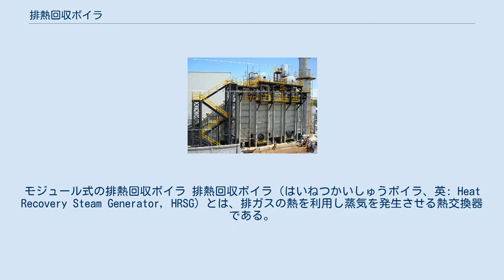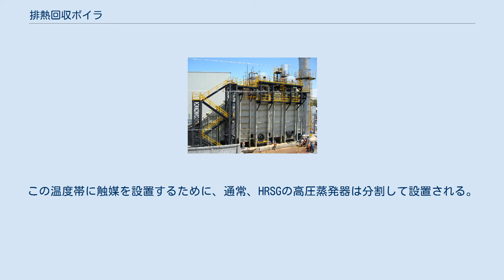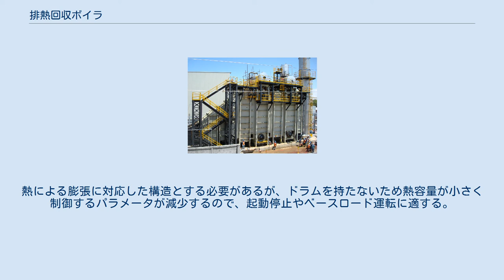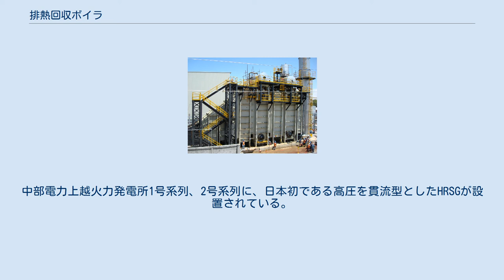排熱回収ボイラ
モジュール式の排熱回収ボイラ 排熱回収ボイラ（はいねつかいしゅうボイラ、英: Heat Recovery Steam Generator, HRSG）とは、排ガスの熱を利用し蒸気を発生させる熱交換器である。
コジェネレーションの一種であるコンバインドサイクル発電において、ガスタービンと排熱回収ボイラによる蒸気を用いた蒸気タービンを組み合わせると、高効率発電を実現できる。
 HRSGは、給水を加熱する節炭器（エコノマイザ）、水を蒸発させる蒸発器、蒸気と水を分離するドラム、湿り蒸気を蒸気タービンに送るために飽和温度以上に加熱し過熱蒸気とする過熱器、節炭器での結露を防ぐための給水予熱器の5つの主要部分で構成されている。
 HRSGは、排ガスの流れの方向、蒸気条件、伝熱管の支持方式など、様々な方法で分類することができる。
 排ガスの流れの方向で分類すると、竪型と横型に分類される。
竪型HRSGにおいては、排ガスが水平に設置された伝熱管を横切って垂直に流れる。
横型HRSGにおいては、排ガスが垂直に設置された伝熱管を横切って水平に流れる。
 蒸気条件により分類すると、単圧、複圧、三重圧に分類される。
単圧型HRSGは蒸気ドラムを1つしか有しておらず、単一の圧力の蒸気のみが生成される。
複圧型HRSGは低圧と高圧の2つの蒸気ドラムを持つ。
三重圧型は低圧、中圧、高圧の3つの蒸気ドラムを持つ。
中圧を再熱器として用いる三重圧再熱方式が主流となっている。
それぞれの部分はドラム、蒸発器、過熱器からなり、水を排ガスと熱交換することにより蒸気に変換している。
 ガスタービンコンバインドサイクル発電設備の最大出力は、大気温度の上昇に伴い低下するため、大気温度が上昇する夏場等に蒸気タービンの出力を増加させるために、助燃バーナーを設置する例がある。
助燃量の増加により蒸気発生量が増加するため、復水器の熱負荷の上昇に留意する必要がある。
 HRSG入口の流れを遮断するための切替弁を設置した場合、蒸気需要がない場合や何らかの理由でHRSGを停止したい場合でも、ガスタービンを動作させ続けることができる。
 排ガス脱硝設備をHRSG内に設置する例は日本国内において多く見られる。
排ガス中に含まれる大気汚染物質である窒素酸化物を選択触媒還元脱硝装置（SCR）にて分解するための触媒をHRSG内に設置する。
触媒は340℃～400℃の間の温度で最高の性能を発揮する。
この温度帯に触媒を設置するために、通常、HRSGの高圧蒸発器は分割して設置される。
低温脱硝触媒を用いた場合、SCRを蒸発器と節炭器の間の175℃～260℃の環境に設置することが可能となる。
 ドラムを持たない貫流型のHRSGも存在する。
貫流型のため、給水は、節炭器、蒸発器、過熱器を連続した経路をたどる。
熱による膨張に対応した構造とする必要があるが、ドラムを持たないため熱容量が小さく制御するパラメータが減少するので、起動停止やベースロード運転に適する。
中部電力上越火力発電所1号系列、2号系列に、日本初である高圧を貫流型としたHRSGが設置されている。